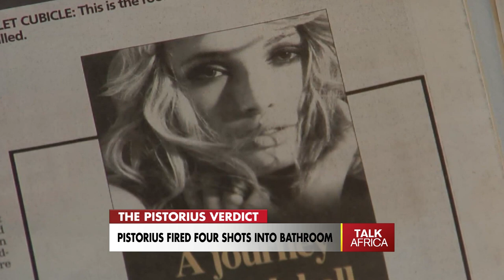Talk Africa : Oscar Pistorius Verdict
Judge Thokozile Masipa found Oscar Pistorius, South Africa’s double-amputee star athlete, guilty of culpable homicide, the equivalent to manslaughter. She acquitted him of murder charges for shooting to death his 29-year-old supermodel girlfriend Reeva Steenkamp in the early hours of Valentine’s Day last year. The verdict was the culmination of a closely watched drama and transfixed a global audience.

Oscar Pistorius will remain on bail until his sentence in a month’s time on October 13. There is no doubt that the outcome of this case will reverberate across South Africa and indeed the rest of the world for quite some time.